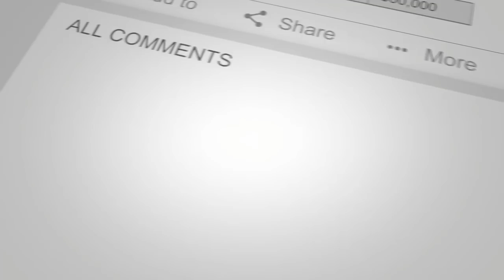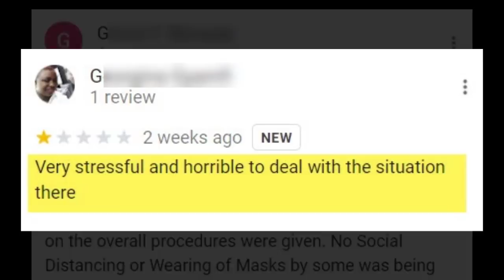WARNING: Don’t Send FedEx to Ghana! (Shipping to Ghana) Sending a Package to Africa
You may be thinking of sending some people here in Ghana a gift for the holidays.

We’ve got one warning for you. Don’t send FedEx!

Here's our cautionary tale of shipping from the States to Ghana using FedEx, and how it stacked up to DHL and the USPS.

👉🏽 Follow our black family blog channel as we relocate from Texas to Ghana in 2020. We go beyond the return and talk about what it's like as a black family living abroad. We’ll share with you all the ins and outs of expat life with weekly check ins and monthly live events.

📍 RESOURCE LIST 📍

- If you are still SAVING UP for your move, then the EMPOWER app is a MUST! It will help you keep track of expenses and start building a nest egg. They also have a ton of services too!

As far as DNA, Living DNA is super affordable (and they have regular sales) plus they offer the most detailed information for African heritage, including a breakdown of 72 distinct regions! We hope you are from West Africa!

This is by far the easiest way we’ve found to move money from our US accounts and into our pockets. With the MoMo system in Ghana, it’s easy to send people payments with Wave or send yourself cash!

- We use Surf Shark to get American TV and access websites that we need for work but are blocked because of the African ISP address. If you need internet access to certain sites or just like your Netflix, believe me, this is worth every penny. Use our link and get 30 days FREE!

- Love Tony’s Shirts? We love Nooked Streetwear. Ghana shirts for Ghana Lovers!

- We use Google phone services when we travel internationally. It keeps our US phone number working and lets us stay in touch with friends, work and family.

MOVING ESSENTIALS
Plug Adaptor
Pocket Charger
Microfiber Towels
Be sure to check out our closed Facebook Group (for anyone moving to Ghana specifically):